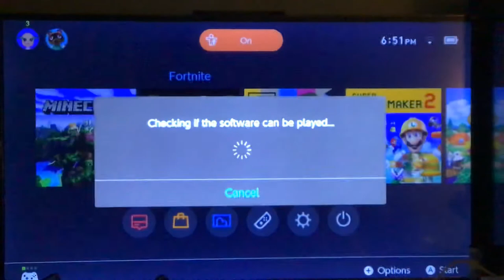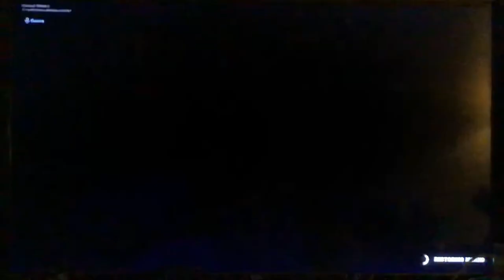Fortnite Piggy Chapter 1 House GAMEPLAY! (Fortnite)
Comment if u saw Travis Scott event and if you liked it! Because I sure did!